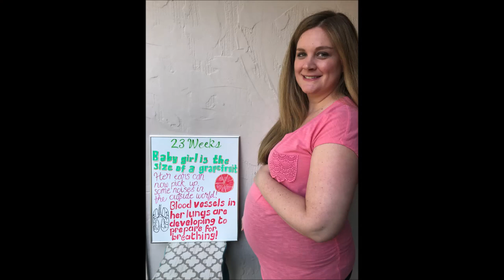23 Weeks Pregnant and Update!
I am 23 weeks pregnant this week and in this vlog I explain how big baby girl is, how much she weighs, what she is hearing now and what he lungs are up to!  I also talk about how I am feeling this week..stressed!  I went to my doctor today and she gave me some ideas to help with my stress and I got to see baby girl in another ultra sound!  Six Months Pregnant!